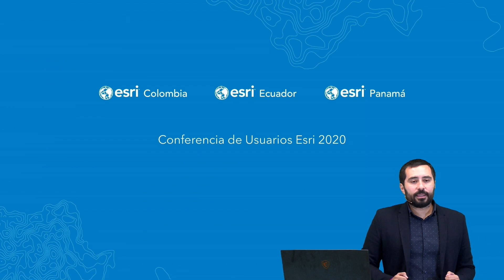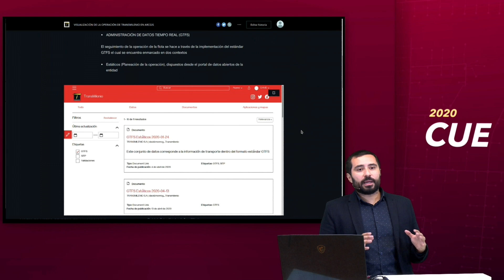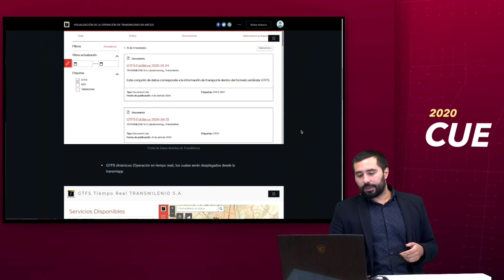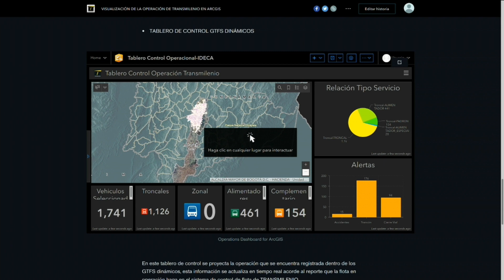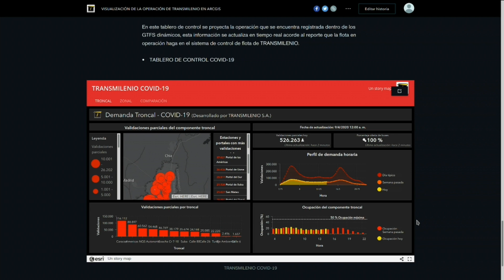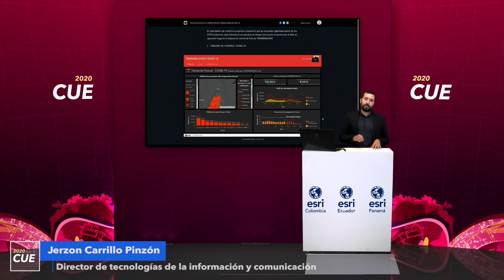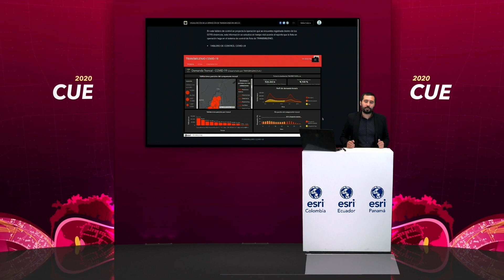Operación de Transmilenio en ArcGIS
Acceder a información operativa en tiempo real usando algoritmos sofisiticados para calculo de tiempos de llegada, es una realidad para Transmilenio, por esto mostró en esta sesión cómo se integran GTFS dinámicos con Geoevent y demás componentes en una solución que beneficia a los ciudadanos

Esri Interconectando nuestro mundo